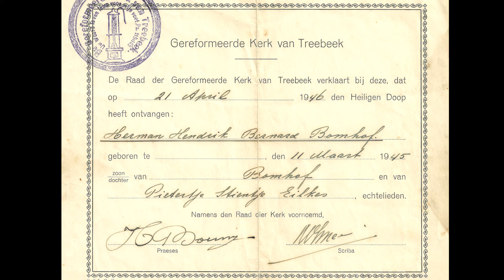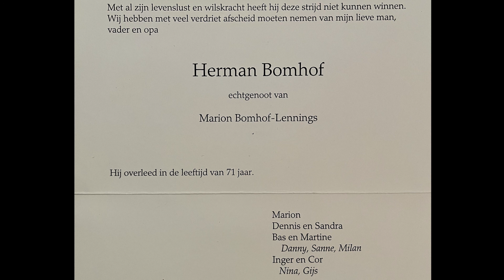Papa - Ik mis je nog elke dag...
Het is alweer 5 jaar geleden maar we missen je nog elke dag.
It has been 5 years already, but we still miss you every day...

Dutch song translation:

I have the same eyes
And I'm getting your features around my mouth

I used to be short tempered
You used to be short tempered
But we have found our peace

And we sit beside each other
And we do not say a lot
For everything you do
I have the same ritual

Dad, I'm more and more like you

I have the same hands
And I'm getting your wrinkles in my skin
You have your ideas
I have my ideas
And we wander in our thoughts
But we always come back home

The truth you used to look for
And which you've never found
I'm searching for her as well
And in vain
For as long as I'll live

Because Dad, I'm more and more like you

In former days you could be strict
And God, I've hated you at times
But your words
They're coming from my lips
And I speak now
The way you used to speak before

I have a godless faith
And I love each and every woman
And perhaps I have become
What you didn't want me to be at all

But Dad, I'm more and more like you

You believe in God
So you will go to heaven
And I believe in nothing
So we'll meet each other
After death, after death
Nevermore

But Dad, I love you more and more

Dad, I love you more and more